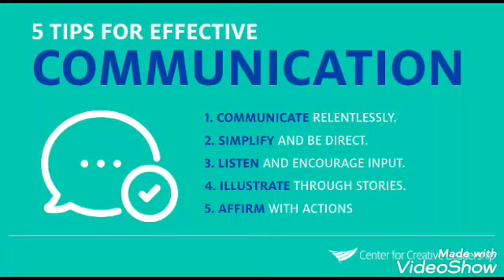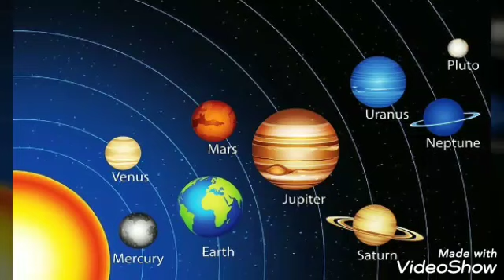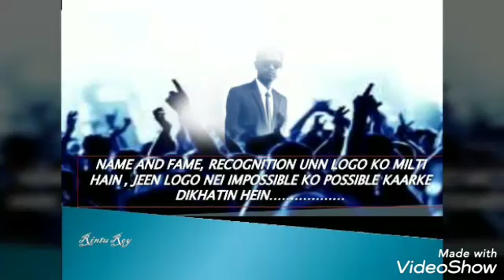ಷಷ್ಠ ಸ್ಥಾನಾಧಿಪತಿ ದಶಮದಲ್ಲಿ ಉದ್ಯೋಗಂ ಪುರುಷ ಲಕ್ಷಣಂ.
ಲಗ್ನದಿಂದ 6ನೇಮನೆ ಅಧಿಪತಿ 10ನೇ ಸ್ಥಾನ ದಲ್ಲಿ ಇದ್ದರೇ ಯಾವ ಗ್ರಹ ಯಾವ ಫಲ.

ಶ್ರವಣ್ ರವಿ ಸಂಖ್ಯಾ ಜ್ಯೋತಿಷ್ಯ*
HOW TO CONSUILT ?
ಸಂಖ್ಯಾಶಾಸ್ತ್ರ, ಜ್ಯೋತಿಷ್ಯ ಜಾತಕಕ್ಕಾಗಿ . Online , Phone Consult, Whattup, Consult. Available Your Horoscope Vioce Record To Send Whattup.

Consult Application: Full information about our whattup me  no:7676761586

From.
Shravanravi Vedic Kp Astrologer
Thankyou 🙏
6th lord in 10th house Astrology Kannada#

Shravanravi astronumerology#

laran numerology in kannada#

online Astronumerology learning#

shakuna shasthra#

number sicret lucky mobile vihicle number in kannada#

KP astrologey, naadi shasthra astrologer# Rashipala in kannada 2020# how to larn astrology in Kannada# Lucky directions, luckynumber# vedic parashara astrology, KP astrologey#

shravanravi astrologer#

shravanravi Astronumerology#

Nakshthra bhavushya#

lagna bhavishya grha bhavishya#

planet conjunction priduction in Astrology#

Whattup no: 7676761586